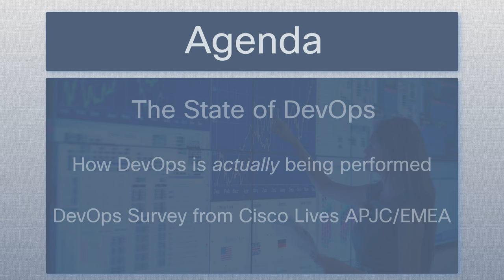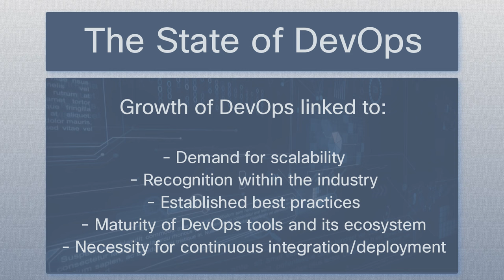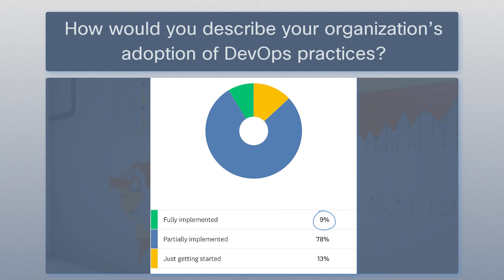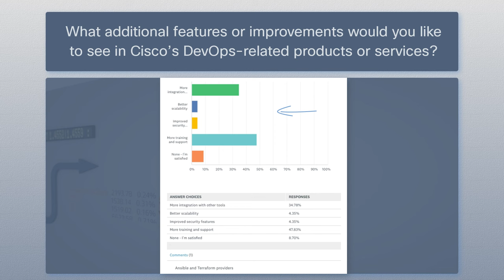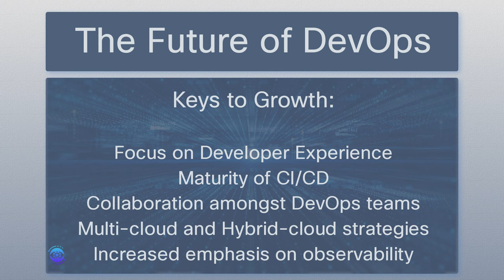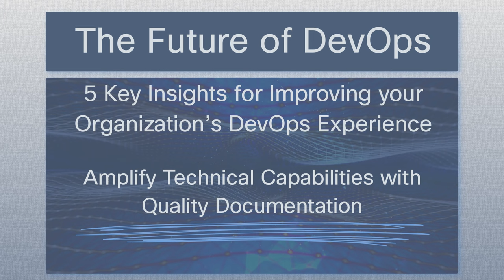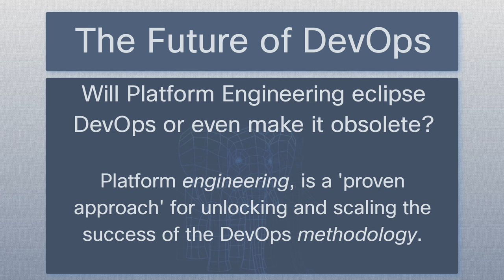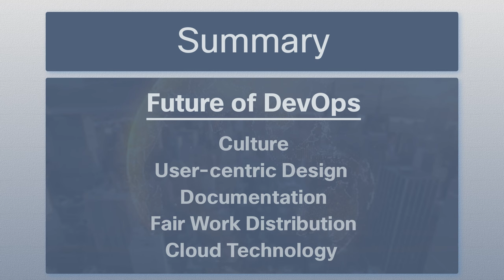The State and Future of DevOps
In this video we are discussing the current state of DevOps and theorizing about how it will evolve in the future. This allows us to understand and accept the reality of DevOps and intelligently prepare for any developments we may see in this field.

First, we will discuss the State of DevOps, including its impact, market value, and near-term growth projections. We will then get into the specifics of how DevOps is actually being performed and with which tools, as we explore the results of a DevOps survey we conducted over the last two Cisco Lives, in Melbourne and Amsterdam.

Then, we explore the future of DevOps by investigating the long-term growth projections and break down specifics of how AI, scalability, cloud strategies, observability, and other trends will shape the future of DevOps. Next, we breakdown 5 Key insights for improving your organization’s DevOps experience, based on the results of the most recent Google/DORA Accelerate State of DevOps Report. After that we address the Elephant in the room: Will Platform Engineering eclipse DevOps or even make it obsolete? And finally, we emphasize how Shift-Left and DevSecOps are crucial for longevity in the DevOps game.

Don’t forget to check out the DevOps Group Hub on the Cisco Community

The State DevOps Report: The Evolution of Platform Engineering

0:00 - Intro
0:33 - Agenda
1:41 - The (current) State of DevOps
2:10 - Current / Near-term DevOps Market Value
2:33 - Recent Growth of DevOps
2:52 - State of DevOps survey
5:32 - The Future of DevOps
5:45 - Keys to future DevOps Growth
6:47 - 5 Key Insights for Improving your Organization’s DevOps Experience
8:06 - Wil Platform Engineering eclipse DevOps?
8:36 - DevSecOps and Shift-Left are the Key to the Future of DevOps
9:23 - Recap
10:27 - DevOps Group Hub

Stay up-to-date with the latest trends, technologies, and best practices in the developer world: Subscribe to the Cisco DevNet YouTube channel now to be the first to access exclusive insights, tutorials, and updates tailored to empower developers